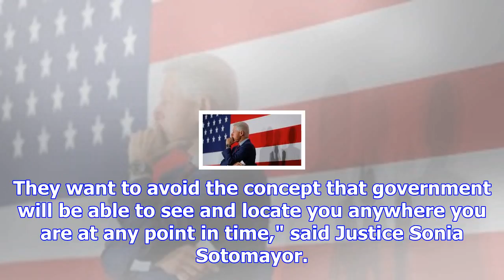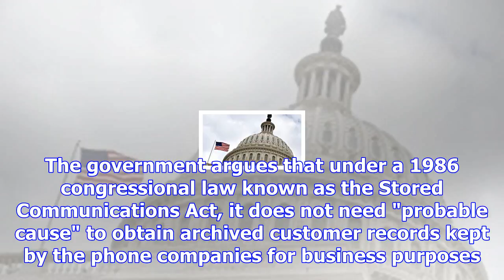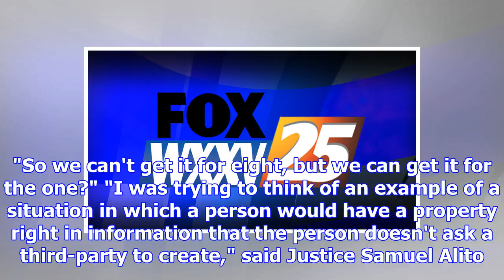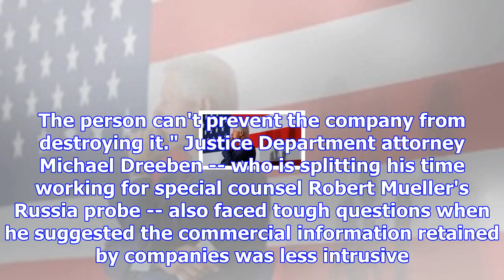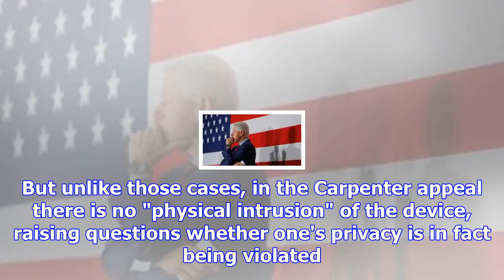Supreme court at odds over privacy of cellphone users in 'big brother' case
A digital age dispute over the privacy rights of cellphone customers left the Supreme Court on Wedne...